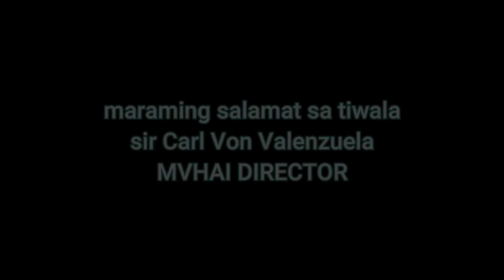GRABE MGA BATANG ITO NAG-PUKULAN SA TRES AT BAON BUMUTATA/ COACHKGTV SOUTH VS D'BETTERBOYS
CoachKGtv south vs d'betterboys
mvhai basketball
open league